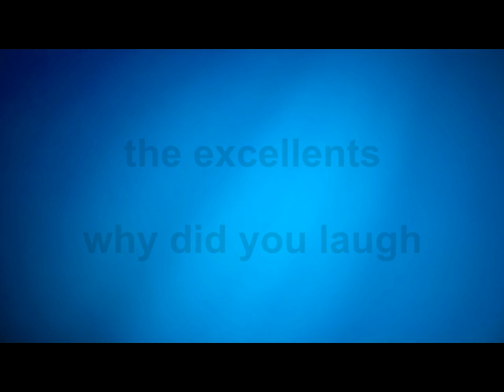the excellents - why did you laugh